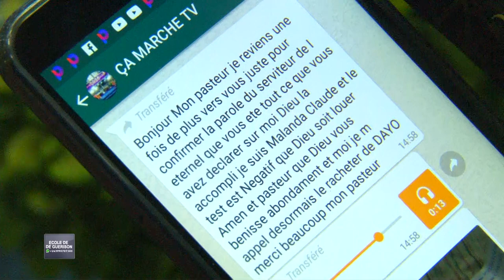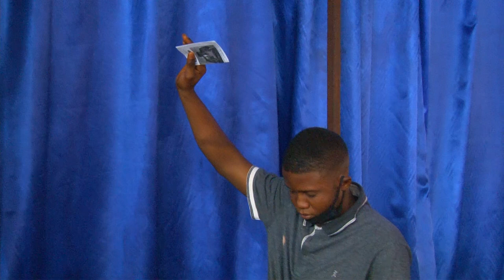SA PAROLE NOUS GUÉRIT. LE 26. 08.2020